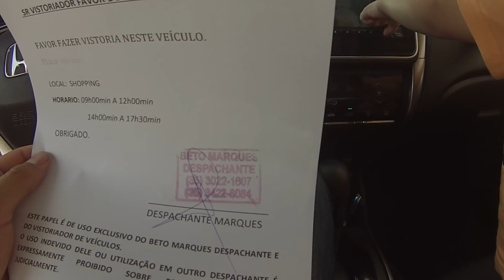[CARROVLOG] NEW CITY - ROLE COM FILHÃO - TRANSFERÊNCIA DO CARRO PRO MEU NOME - VISTORIA DETRAN